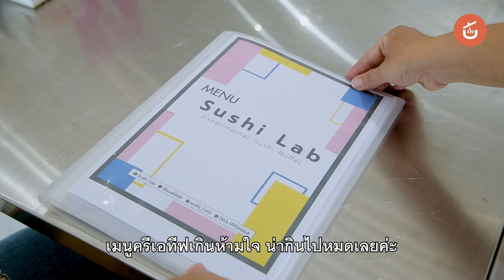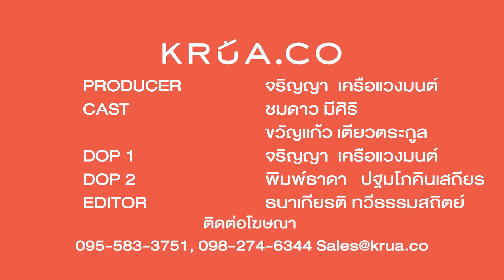Shushi Lab บุฟเฟ่ต์อาหารญี่ปุ่น ที่เท่และกินได้ เมืองพัทยา | Food Review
ใครว่าอาหารเท่ๆ มักจะไม่อร่อย KRUA.CO ขอท้าพาไปกินบุฟเฟ่อาหารญี่ปุ่น ที่เท่
เกร๋ที่สุดของเมืองพัทยา กับร้าน “Shushi lab” พร้อมเสิร์ฟเมนูญี่ปุ่นมากมาย อย่าง ซูชิเนื้อวากิวกะเพรา หอยนางรม 3รส, ข้าวไรซ์เบอร์รี่เป็ดรมควันฟัวกราส์, เนื้อวากิวย่างบนใบโฮบะ คานิมิโสะ มันปูย่างมีถึง 4 หน้าเลยนะ ราคาราคาเริ่มต้น 599+ รวมเครื่องดื่มแล้วนะ ไปเที่ยวพัทยาก็ไปลองกันเปิดประสบการณ์บุฟเฟ่ต์แนวใหม่กันได้เลย

⏰ เวลาเปิดแล็บ 12.00น. - 22.00น.
��ร้านตั้งอยู่สุขุมวิทพัทยา - นาเกลือ (สุขุมวิท 31 ) ใกล้ๆ Centre Point Prime
☎️ สำรองที่นั่ง สอบถามข้อมูลเพิ่มเติม ทักแชทได้เลยค่าา หรือ 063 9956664